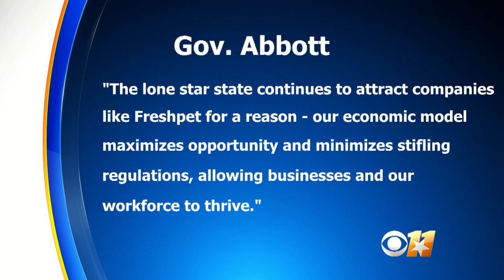Freshpet To Open New Pet Food Manufacturing Plant In Ennis, Will Create 427 Jobs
Hundreds of jobs will be created in North Texas by way of a new pet food manufacturing plant, Gov. Greg Abbott announced Wednesday. Katie Johnston reports.